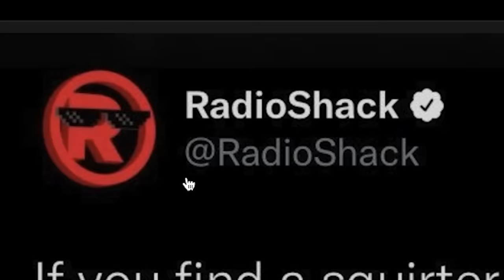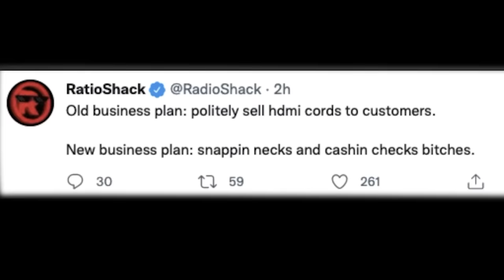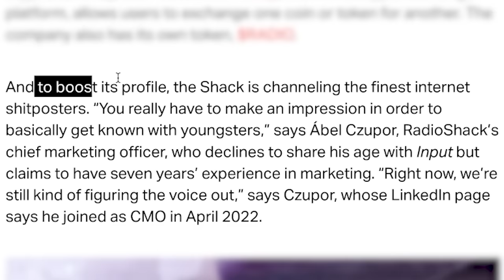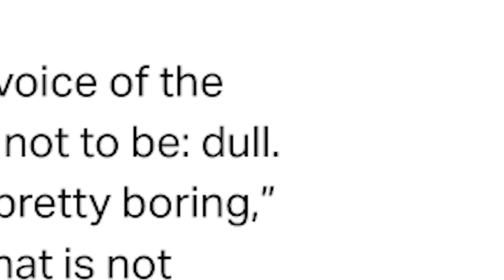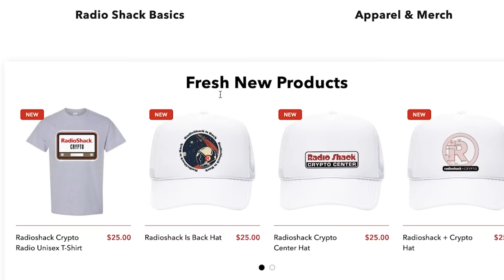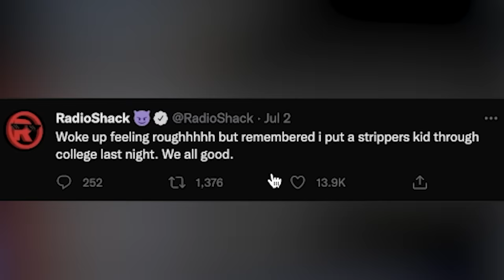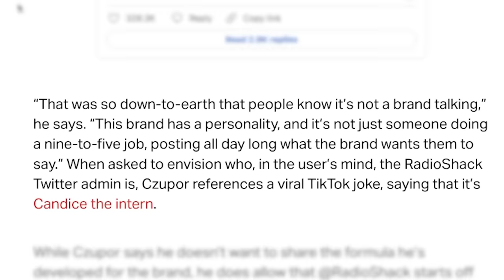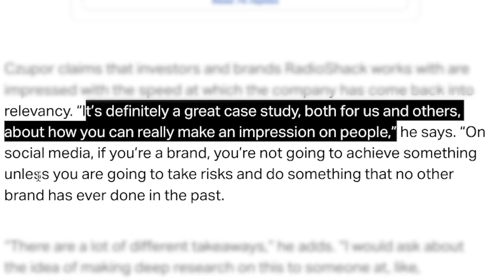what is wrong with radioshack?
for up to $200 off your Helix Sleep mattress plus two free pillows!